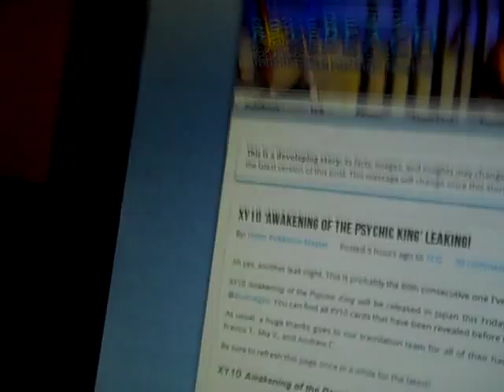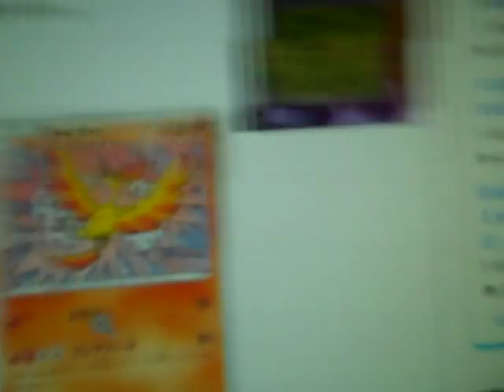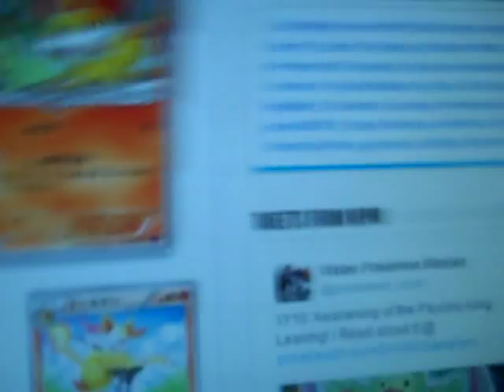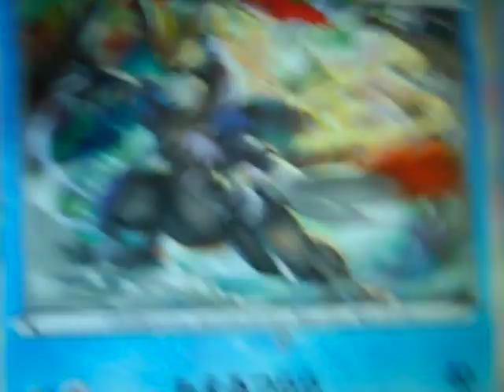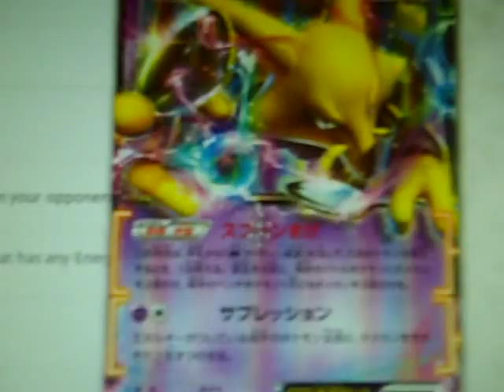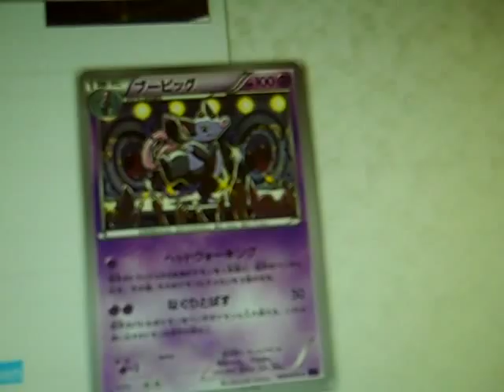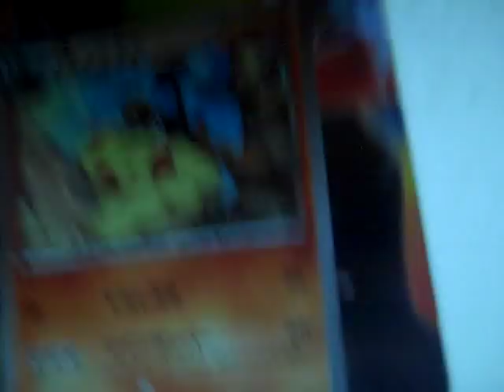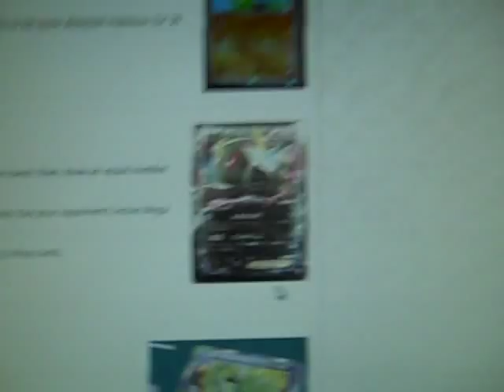Fates Collide Set Review Part 1